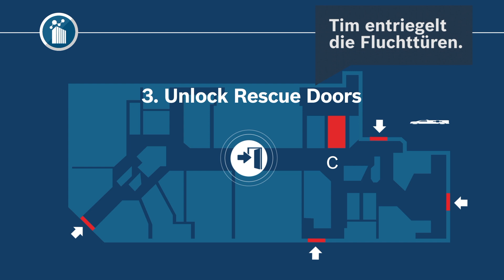Bosch Security - Building Integration System solution - German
In this video, we explain with an easy animation the solution of our Building Integration System (BIS). It focuses on 2 main benefits: 1. the perfect integration of all security and safety systems in one single system from Bosch, and 2. the ease of use of the system with one single customizable user interface